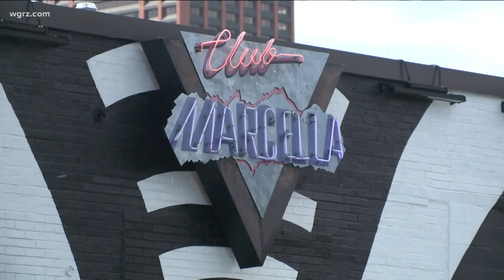Club Marcella celebrates grand reopening in Cobblestone District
Club Marcella celebrated the grand-opening of its new location in the Cobblestone District.
This new location's goal is to give Western New Yorkers a never-before seen nightlife experience.
The grand opening will be at 106 Michigan Ave., right across from the Seneca Buffalo Creek Casino, on Friday, June 17, 2022.
Doors for the public will open at 10 p.m. on Friday with performances by Keke Valasquez-Lord and the cast of Life’s a Drag at a special midnight show.
Legendary Buffalo DJ Charles Masters, who performed at Club Marcella on its opening night in 1995, will make a special appearance.
Music will also be provided by Live DJs Devious, Adam Barrett and Kyle Carson. Club Marcella is open until 4 a.m. Patrons must be 18 or older.
A VIP invitation-only preview will take place at 8 p.m. - 10 p.m. A public grand opening celebration follows from 10 p.m. - 4 a.m.
Club Marcella is Buffalo’s longest-running nightclub.
The club opened in 1995 and continues to support the LGBTQ community while welcoming all guests for the best in first class entertainment.